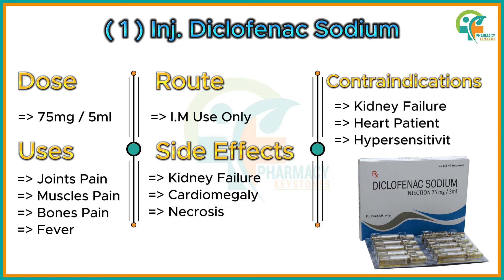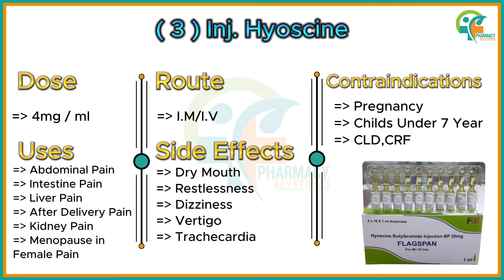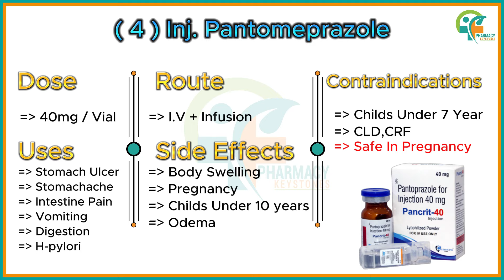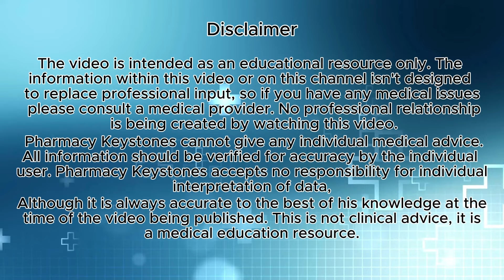Injections: Analgesics, Antispasmotics, and Gastritis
Welcome to Pharmacy Keystones! In this video, we will be discussing different types of injections that are used to treat various medical conditions. These include:

Analgesics such as Diclofenac Sodium Injection, Morphine Sulfate Injection, and Paracetamol Injection are used to relieve pain and fever.
Antispasmodics like Dicyclomine injection, Drotaverines HCL injection, and Hyocine injection are used to treat abdominal pain.
Gastritis injections like Omeprazole injection, Esomeprazole injection, Lansomeprazole injection, and Pantomeprazole injection are used to treat stomach inflammation.
We will discuss the uses, side effects, and warnings associated with each of these injections.

Your Queries & Tags For References

Commonly Used Injections
Common injections and their uses
Injections: anti-emetic, Antibiotics, anti-allergic
testosterone injections
botox injections
sacroiliac joint
subcutaneous injection
epidural injection
iv injection
subcutaneous
insulin injection
medroxyprogesterone
kenalog
intravenous injection
dexamethasone injection
vitamin d3 injection
toradol injection
intramuscular injection
ceftriaxone injection
toradol shot
zoladex injection
depo medrol
insulin shots
depo medrol injection
adrenaline injection
diclofenac injection
albumin injection
kenacort injection
vitamin k injection
heparin injection
im injection
decadron injection
gentamicin injection
rocephin injection
lincomycin injection
ivf c injection
im injection sites
ivf c 5000 injection
ivf c 5000
meropenem injection
dexasone injection
colistin injection
claforan injection
colistin inj
dicloran injection
dormicum injection
ferinject inj
ferinject injection
flagyl injection
fortum inj
gravinate injection
inj adrenaline
inj ferinject
inj gentamicin
inj kenacort
inj ketorolac
inj tramadol
intramuscular injection site
k kort injection
kinz injection
meronem inj
meropenem inj
nalbin injection
onset injection
provas injection
solu cortef injection
sulzone injection
testoviron injection
transamin injection
triton injection